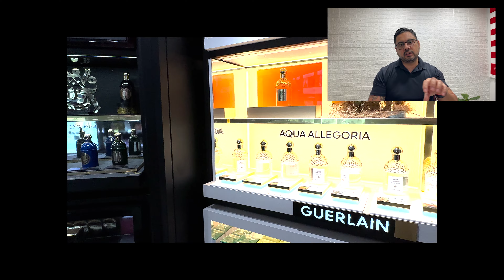Tour por Madrid - Las mejores perfumerías de la Ciudad.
Hola,
En este nuevo capítulo de ProfumisTOUR, te invito a que juntos recorramos las calles de Madrid, realizando lo que podría ser un Tour por Madrid, pero desde el punto de vista de la perfumería.
En estas tiendas encontraras lo más top  en perfumes, tanto Nicho como diseñador.
La experiencia es espectacular.

0:00 Bienvenida
0:47 Intro
1:35 Le Secret du Marais
3:30 Rituals
4:12 Le Labo
5:32 Isolee
6:22 Sephora
7:27 Julia
8:07 El Corte Inglés
10:33  Perfumería Rosi
11:33 Druni -Primor
12:47 Niche Perfumes
14:03 Nadia
15:10 Abanuc
15:48 Cierre y Conclusiones